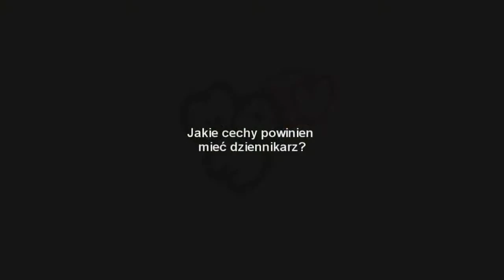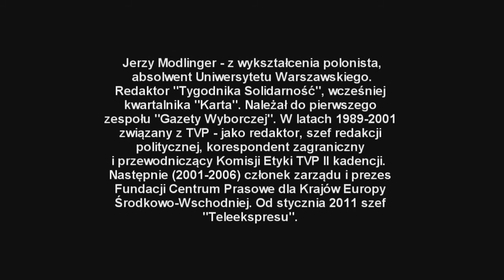Jerzy Modlinger - jakie cechy powinien mieć dziennikarz?